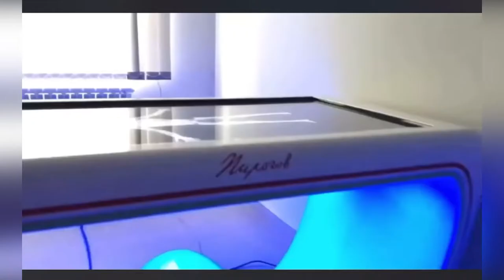Agar tum saath ho//Trend 2021//International university of Kyrgyzstan IUK ISM 🇰🇬🇵🇰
Agaar tum sath ho new trend 2021
International university of Kyrgyzstan IUK ISM